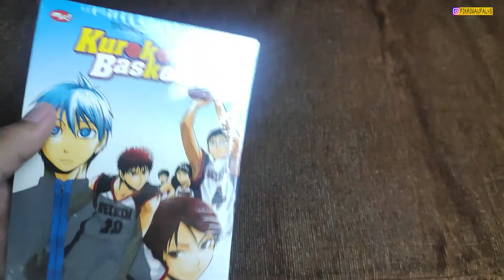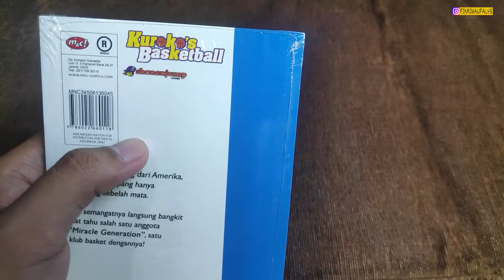REVIEW KOMIK KUROKO'S BASKETBALL